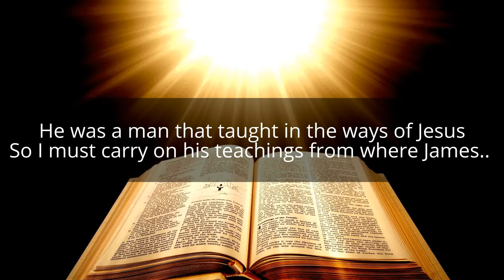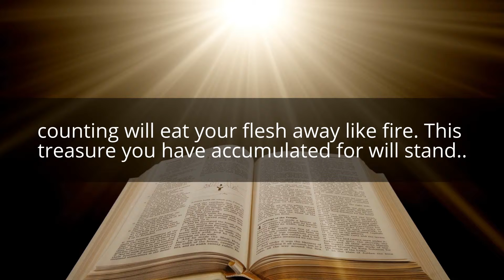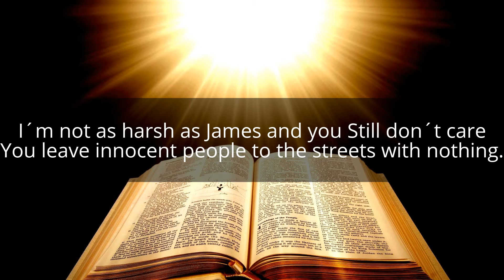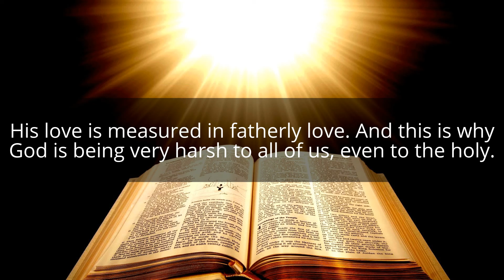James, a man truly like Jesus. Warning it get´s rough.